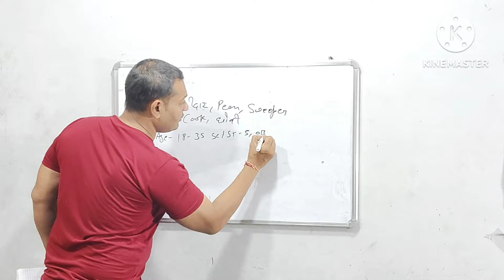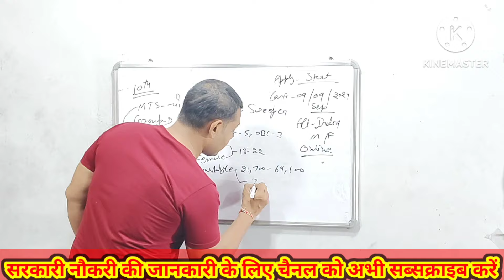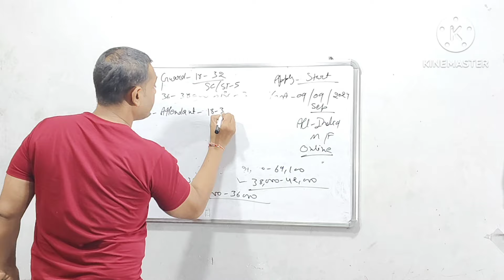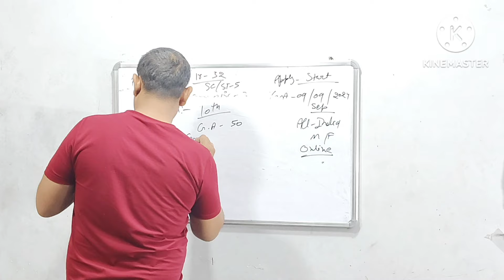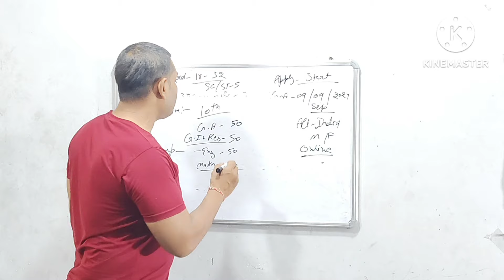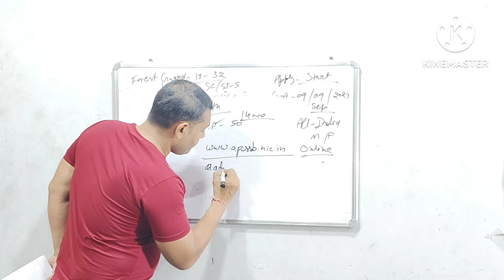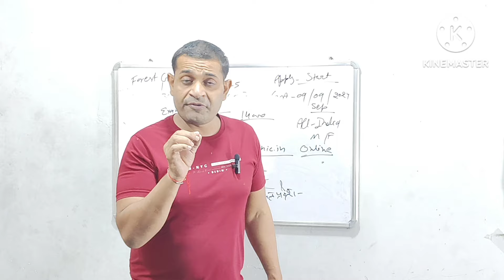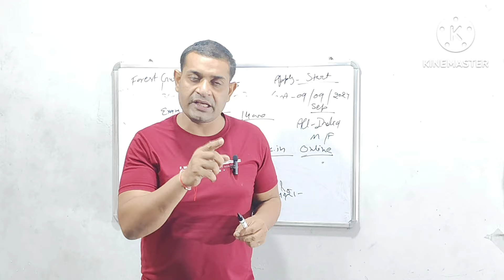GDS को गोली मारो-सबसे शानदार भर्ती 2024 | 10वीं पास होमगार्ड,चपरासी,स्वीपर,चौकीदार कुक | सैलरी 42000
GDS को गोली मारो-सबसे शानदार भर्ती 2024 | 10वीं पास |होमगार्ड,चपरासी,स्वीपर,चौकीदार,कुक | सैलरी 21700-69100

GDS को गोली मारो-सबसे शानदार भर्ती 2024
GDS update